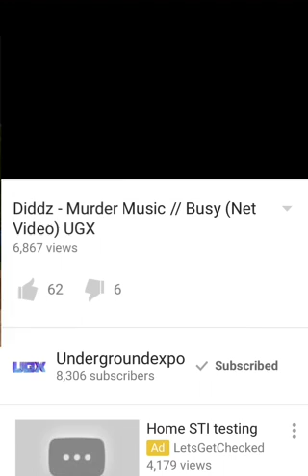Hectic money shower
Nottz mc-for life